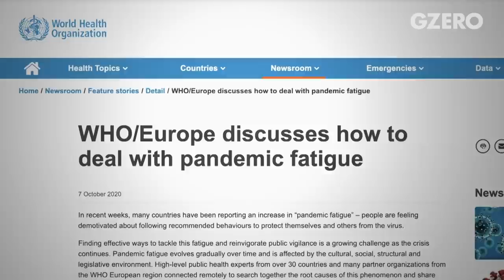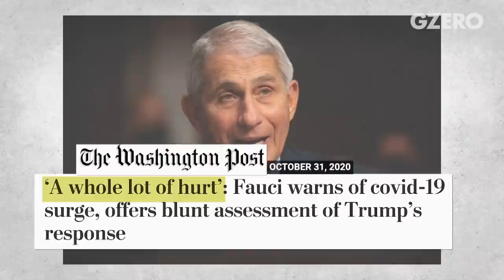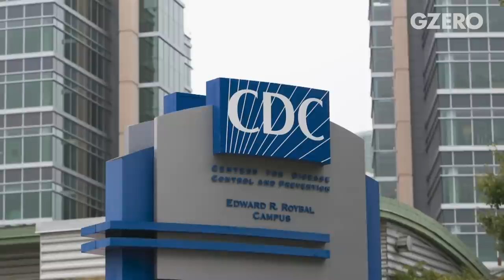COVID-19 and The Dark Winter to Come | Dr. Ashish Jha | GZERO World with Ian Bremmer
The US election may be over but the COVID-19 pandemic rages on. During the week of the election alone, the daily US case rate shattered the pandemic’s previous record, reaching well over 100,000. The grim milestone made it all too clear the biggest story of the year, and of perhaps our lifetimes, continues to be the coronavirus pandemic.

Dr. Ashish Jha, Dean of The Brown University School of Public Health, joins Ian Bremmer on GZERO World to take stock of how things got so bad (again) and how we can brace for the dark winter that awaits us.